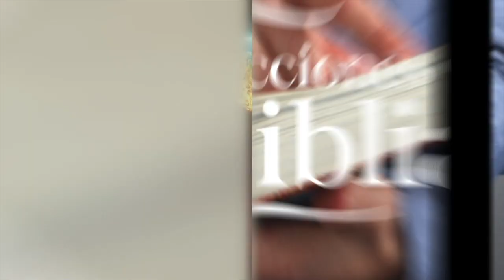LDB - LOS PACTOS DE DIOS CON NOSOTROS - 13 DE ENERO 2023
La lección para este día se titula: LOS PACTOS DE DIOS CON NOSOTROS, un tema presentado por el Pastor Ever Roblero.